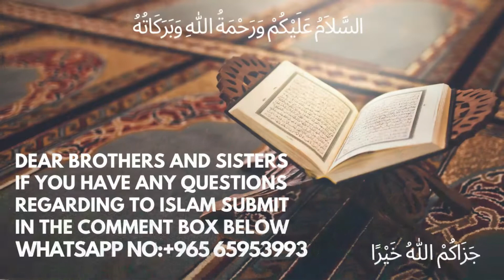Kuch Log Mazoor Kiun? || کچھ لوگ معذور کیوں؟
urdu bayan Kuch Log Mazoor Kiun? || کچھ لوگ معذور کیوں؟